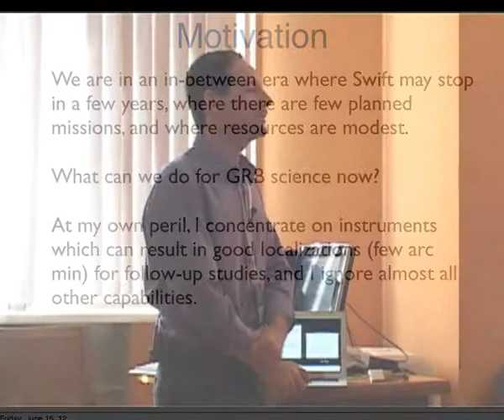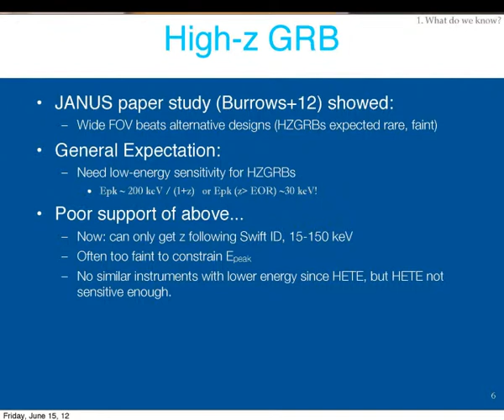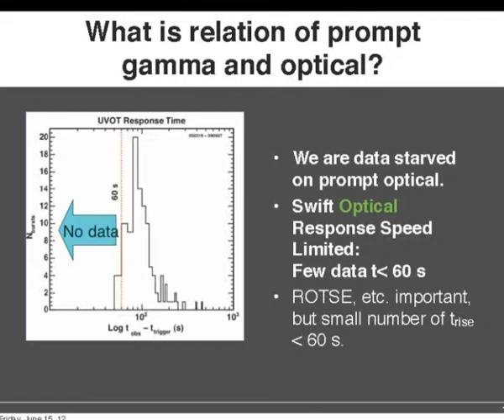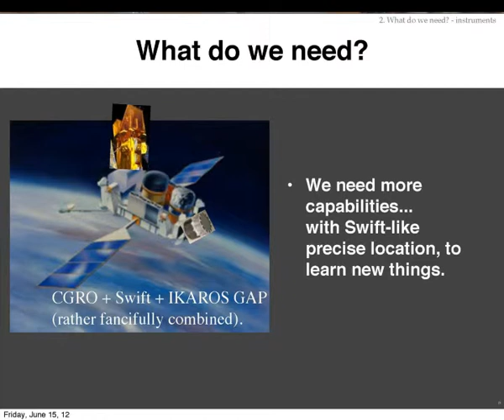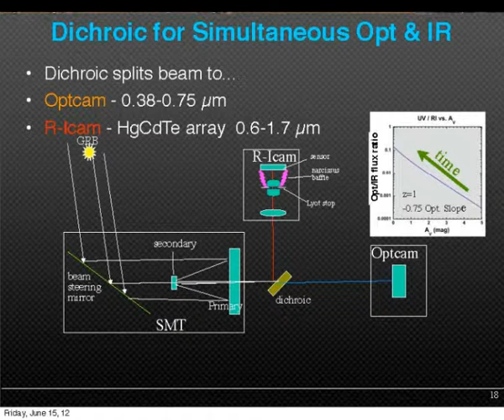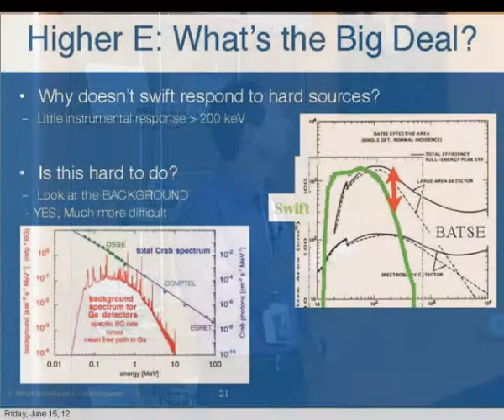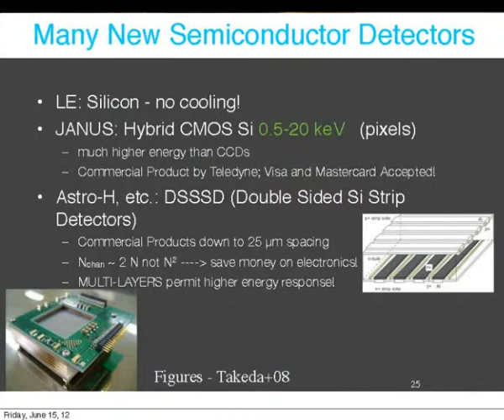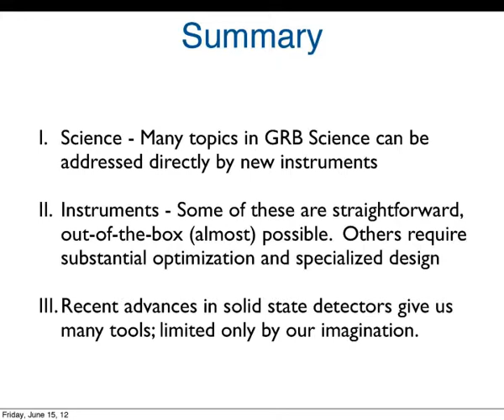Dr. Bruce Grossan "Science and instruments for Future GRB missions"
Senior researcher at Space Science Lab,
University of California, Berkley, USA